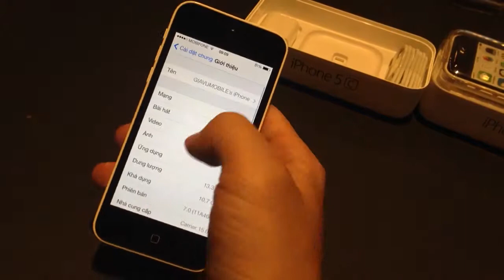Iphone 5c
Viet nam